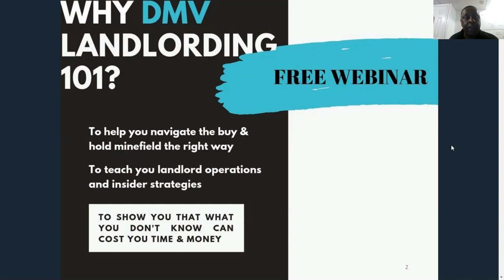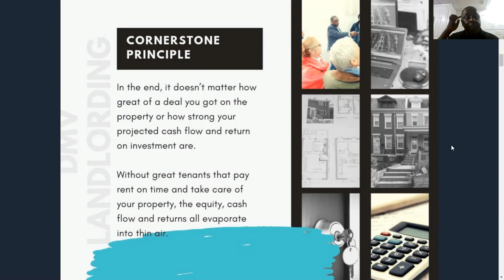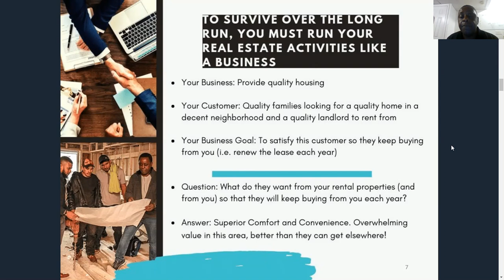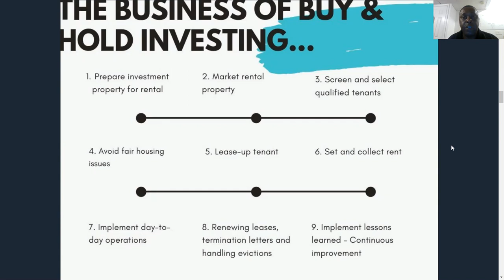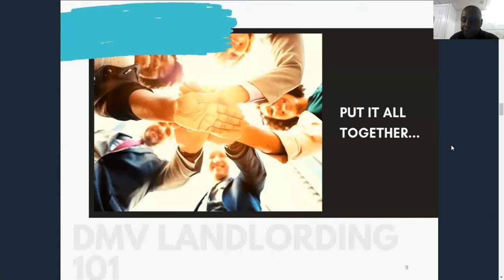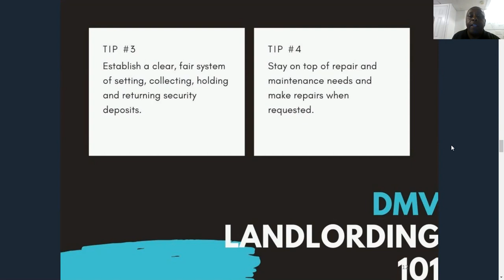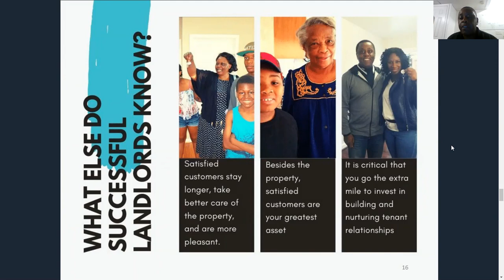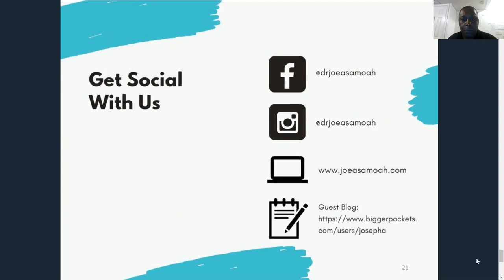Dr. Joe Buy and Hold DMV - Landlording 101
Overview of successful landlording strategies including do's and don't, lessons learned based on over 30 years experience navigating the Washington DC area real estate "minefield."